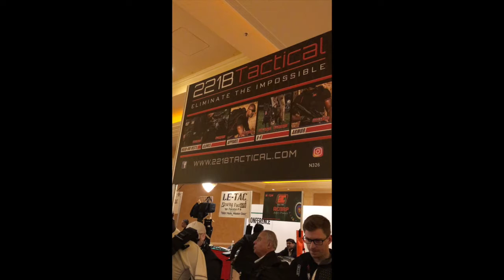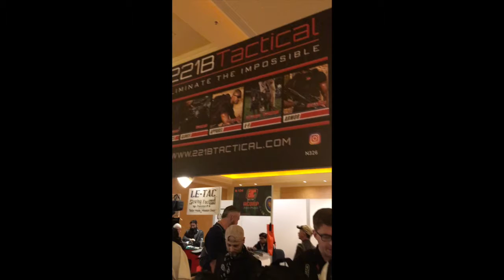SHOT Show 2019 GFR Interview with 221B Tactical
We caught up with Suresh Madhavan of 221B Tactical at SHOTShow 2019!

221B Tactical was founded on the principle that quality products, utilized by those who put their lives on the line every day for the sake of others, should not come with a high price tag. That is why we are committed to providing quality products that are durable and innovative…at an affordable price.

We recognize that Law Enforcement, Fire, EMS and Military Professionals need the right attire and gear to get the job done right and get home safe. That is why all of our products are developed for and field-tested by those who are actually on the front lines.  We feel that providing products specifically designed for those who use them is…well…elementary!

The Maxx-Dri Ultra Comfort Vest undergarment (trademarked) helps keep law enforcement officers drier, more comfortable and less constricted while wearing their ballistic vest. This makes it less likely to remove the vest while on duty which keeps an officer safer! This increases his or her effectiveness which keeps everybody safer!  At 221B Tactical our mission is to become the leader in tactical attire and gear, not in dollars made, but in the hearts of our customers. That is why we have committed to donating a portion of every purchase to organizations that support the families of fallen Police Officers, Fire Fighters and Military Personnel who made the ultimate sacrifice.